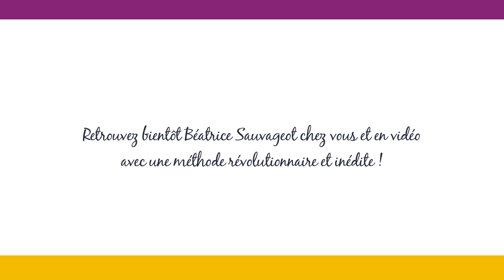Alexandre Desplat : Le discours d'un roi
Alexandre Desplat est le parrain de l'association Puissance Dys pour l'année 2012. Accessoirement, il a composé la musique de nombreux films dont les derniers Harry Potter, La Jeune fille à la perle, Un prophète, Twilight, Cloclo... et bien sûr Le Discours d'un roi.